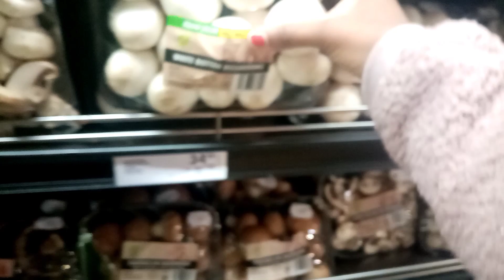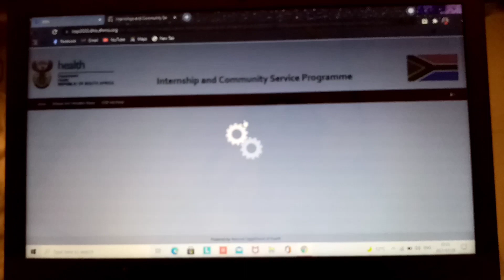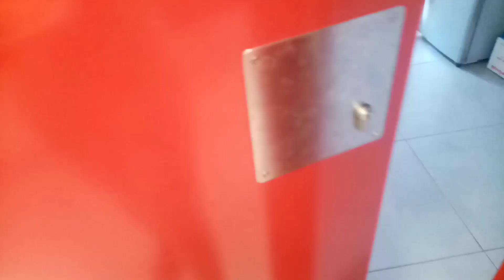Weekly vlog: A few days in my busy life | classes, errands, workout, laundry| Nursing Student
***Open me***